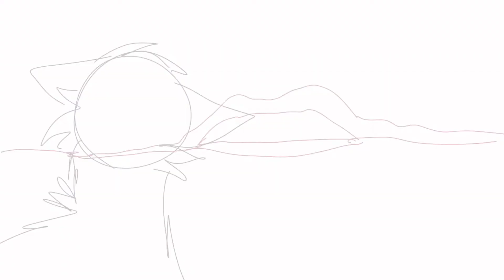Mary did you know?part 11 WIP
fun fact about my oc: the song says:“Heavens perfect lamb”  and the oc I'm using is named “Paragon” which means perfect/perfect example :D

Time:not sure a couple of hours

Apps:medibang Paint, capcut, Roughanimator